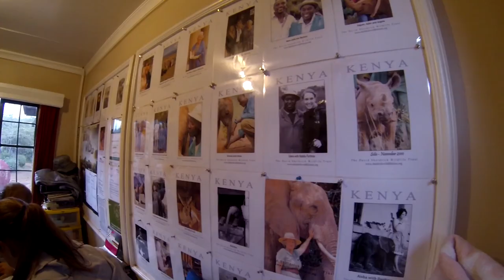Meet the Elephants of David Sheldrick Wildlife Trust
An afternoon at the David Sheldrick Wildlife Trust's Elephant Orphanage in Nairobi, Kenya.

Blackgrousephotography - Wildlife and Wild Life: animals and landscapes filmed on selfdrives and guided safaris in Africa, South America and India.